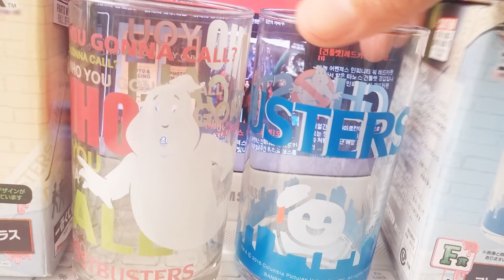고스트버스터즈 유리컵 2종 GHOSTBUSTERS CUP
지인분에게 선물로 받은 고스트버스터즈 컵 2종입니다.

유령 앰블런 마크와 머시멜로우맨 찐뻔귀신 일러스트가 귀엽습니다.^^